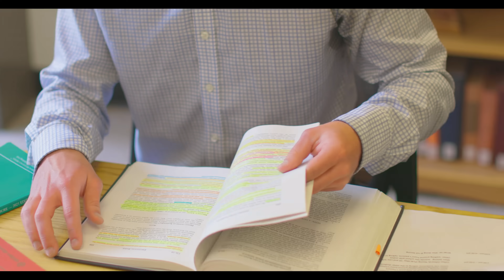3+3 Quickstart EES Concentration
The Quickstart 3+3 program allows UW students to earn a bachelor’s degree in energy resource management and development (ERMD) through SER and a law degree through the College of Law. Students can now gain the combined professional credentials in six years instead of the traditional seven.